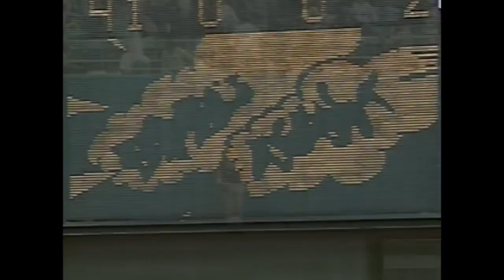Matsui, Lofton hit back-to-back HRs to tie the game in the 9th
6/13/04: Down 2-0 with two outs in the 9th against Trevor Hoffman, Hideki Matsui and Kenny Lofton hit back-to-back homers to tie the game